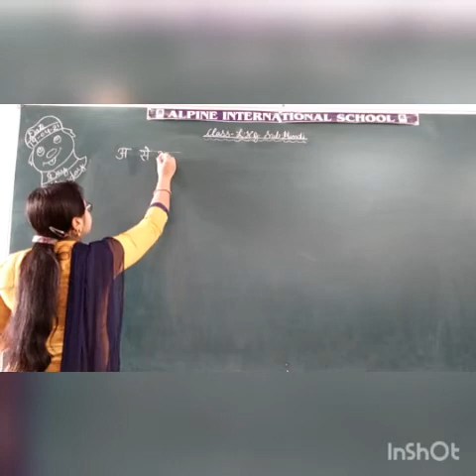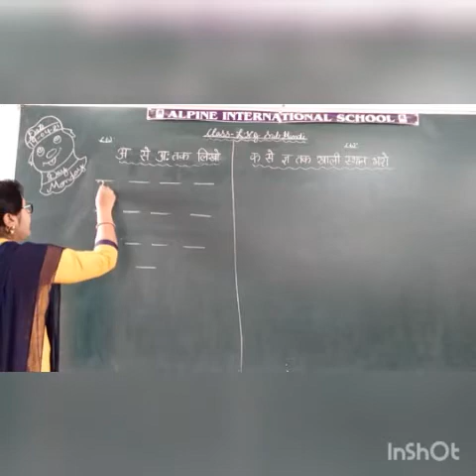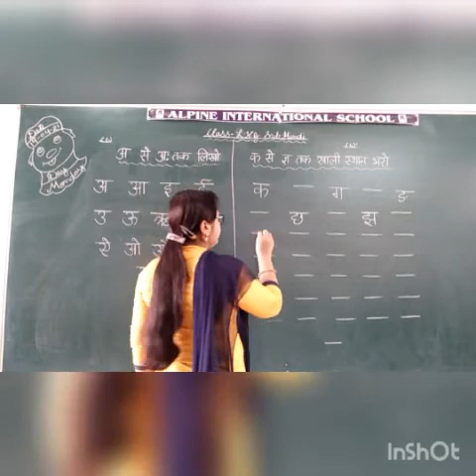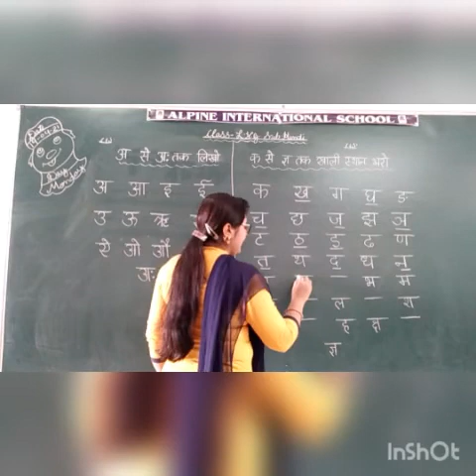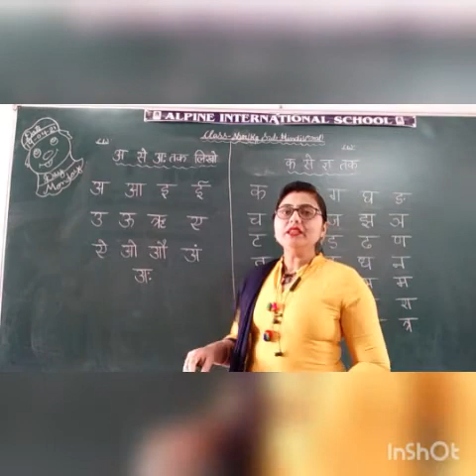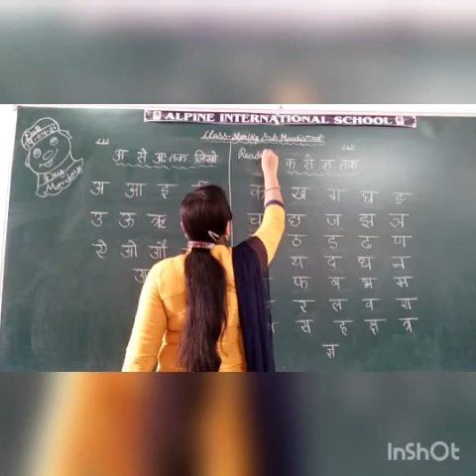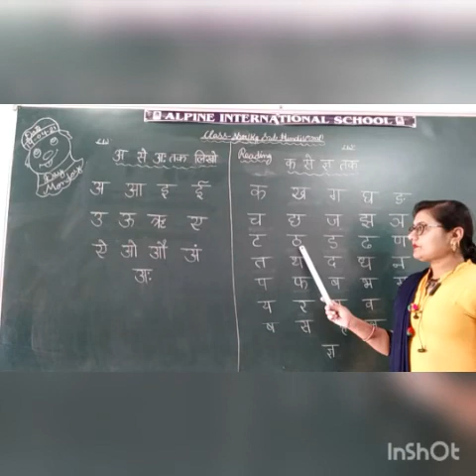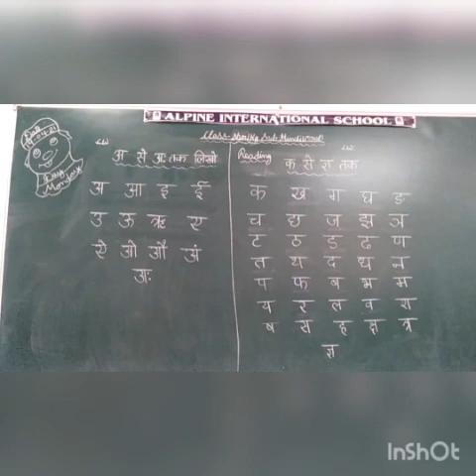19 April class lkg Hindi